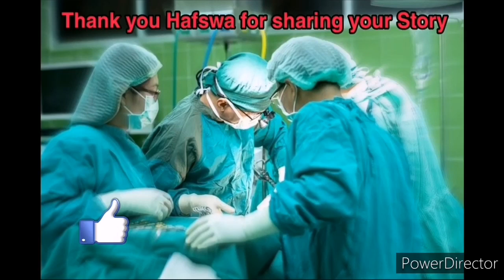[Ep.19]: How to get into Medicine at Wits via GEMP and WAPT || Hafswa's Journey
How to get into Medicine at Wits via GEMP and WAPT || Hafswa's Journey

I am a South African medical student and I make videos about how to get into Medicine at Wits University via the GEMP (Graduates Entry Medical Program) and the WAPT and how to get into Medicine from High School.